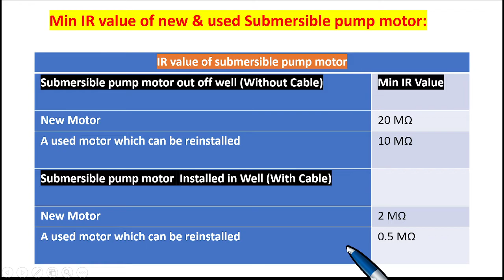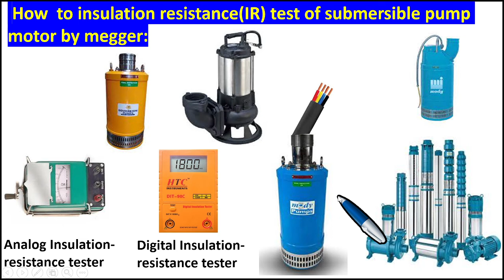How to insulation resistance (IR) test of Submersible pump motor(In Hindi)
How to insulation resistance (IR) test of Submersible pump motor